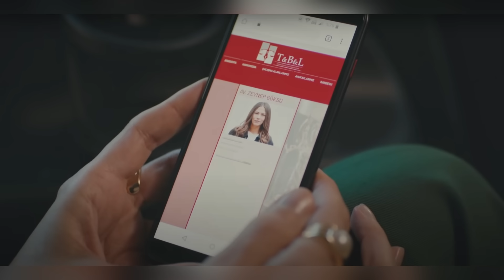My Home My Destiny 17 novembre: Medhi la situazione si complica, Baris scopre la bugia di Zeynep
My Home My Destiny Anticipazioni della nuova serie turca in onda
su Mediaset Infinity che vede protagonista Demet Ozdemir e Ibrahim Cellikol. La serie è tratta da un libro che è a sua volta una storia vera: scritto da una psichiatra infatti racconta la storia di una sua paziente, Zeynep, nel suo lungo percorso verso l'emancipazione tra l'amore per Mehdi, le sue origini e la sua vocazione per la professione di avvocato.

🌟 Segui la pagina Fan di My Home My Destiny su Facebook